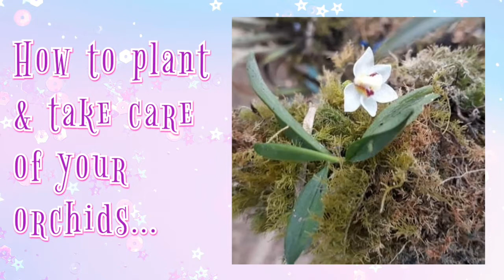HOW TO GROW AND TAKE CARE OF YOUR ORCHIDS | WILD LIFE | VID.#034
How to Grow Orchids
There are more than 20,000 types of orchids around the world, and their growth is dependant on a few factors. Proper potting, soil base, watering and lighting are all components that are vital to an orchid’s growth.

Potting
Your orchid should be planted in a pot that has plenty of drainage.
There should be drainage holes in the bottom of your pot to ensure any excess water drains completely.
If your orchid comes in a pot that does not have this feature, you’ll need to repot it into one that does.

Soil
Orchids should be planted in fast-draining soil. Using moss-based or bark-based potting mix is suggested. Depending on which you choose, the orchid care will vary. The bark-based mix allows the water to drain quickly, so you will need to water your orchid more frequently. The moss mix retains more water, so  you can go longer between waterings.

Temperature
Orchids grow best in environment that’s 60-75 degrees fahrenheit (16 to 24 degrees celsius).  These moderate temperatures, in combination with a little air circulation, will allow your orchid to grow big, beautiful flowers.

Light
Orchids should be kept near a south or east facing window if possible. They need a lot of light, but not direct light. If they are near a west-facing window, the light will be too strong, so you may need to put a sheer curtain on the window. North-facing windows will not provide enough light for your orchid.

How to Water Orchids
How often you water your orchid will depend on your climate, humidity levels and potting medium. Orchids usually need to be watered every few days. When it comes to watering orchids, the most common mistake is overwatering them. Root rot is a disease that is commonly found in this variety of plant.

Avoid Overwatering
To avoid overwatering, water your orchid based on how wet the soil feels. Gently push a few fingers into the soil and then remove them. If you feel moisture on them, you do not need to water your orchid. If you do not feel moisture, it needs a soak. Another way to help you keep track of if your plant needs water is by potting it in a clear pot. A clear pot will show the condensation, and when there is no condensation it’s time to water.

Misting
If you live in a dry climate or have an air conditioned home, you may need to give your orchid a mist on a daily basis. If your home has 40-60% humidity this is not needed. But for anything below 40% humidity, misting orchids daily with a spray bottle is recommended.

How to Care for Orchids After They Bloom
After you’ve enjoyed the orchid’s beautiful bloom, you’ll need to water, feed and prune it to allow it to stay healthy. It’s suggested that you repot your orchid in fresh growing medium (bark or moss soil). This will give the plant a fresh start with new nutrients.

Fertilize
Fertilizer is essential for promoting reblooming in your dormant orchid. You’ll need to feed the plant by fertilizing it with a balanced houseplant fertilizer (20-20-20) either weekly or monthly, depending on the variety.

Prune
Once a flower has dried, the stem should be pruned. You can cut the old flower spike near the base of the stem. It is rare for an orchid to rebloom on the same stem.

Reblooming
If you take care of your orchid as instructed, you should see a rebloom in six to nine months. If your orchid is not blooming, it’s probably because of one of these eight reasons:

1. Not enough light
2. Too much light
3. Wrong temperature
4. Too much or too little fertilizer
5. Needs repotting
6. It’s the wrong season
7. Too little water
8. Too much water

How Long Do Orchids Live?
Orchids can live for years and even decades with the proper care. An orchid’s lifecycle consists of an initial bloom (usually in fall), a dormant period and a rebloom. If the orchid is cared, for it then repeats the dormant and rebloom stages every few months.

Now that you know how to properly care for orchids, check out our beautiful orchid plants and find one for your home.